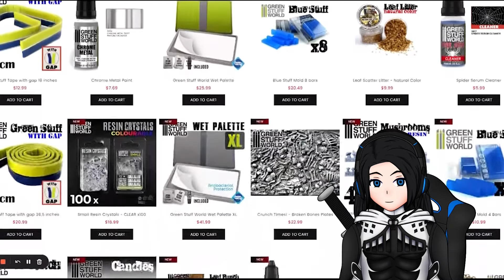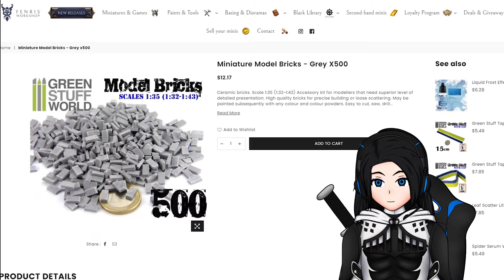✨ PART 1 !【JAGHATAI KHAN - VOICE ACTED WARHAMMER 40K LORE - ENTIRE CHARACTER HISTORY REACTION】✨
⚔ The original video was made by The Amber King, but that did not fit in the title so I am mentioning
it here, and I was surprised by this Primarch, as I expected different things, but I am very interested !

⚔ Follow me on X for personal or content creation related posts

⚔ Note : Some parts might be muted or cut due to copyrighted material.

⚔ Donation page for anyone who might want to drop some gold coins through my portal :

⚔ Thank you for viewing this video, and I hope you have a great day or night !